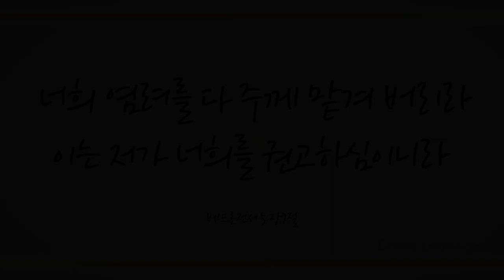주의 친절한 팔에 안기세 (Leaning On The Everlasting Arms, 405장)- 왕승원 (Wang SeungWon)/(Piano: 박성은)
'너희 염려를 다 주께 맡겨 버리라 이는 저가 너희를 권고하심이니라' (베전5:7)

'근신하라 깨어라 너희 대적 마귀가 우는 사자같이 두루 다니며 삼킬 자를 찾나니'  (베전5:8)

모든 염려와 걱정과 두려움으로 우릴 삼키려는 원수 마귀를 권세있는 예수 그리스도 그 이름으로 밟고 승리하여 참된 하나님 자녀의 축복 누리게하셨음에 감사드리며 이 찬양 바칩니다~♡

이번 주 84번째 찬송곡으로 테너 왕승원님, 피아니스트 박성은님의 ‘주의 친절한 팔에 안기세 –405장-’ 들려 드립니다. 이 찬양 들으시는 모든 분들께 항상 성령 충만한 최고의 시간 임하시기 기도드립니다~♡]